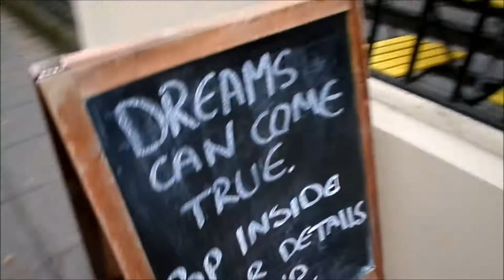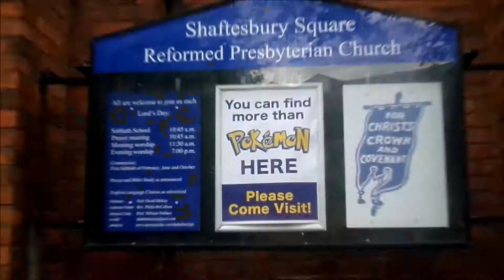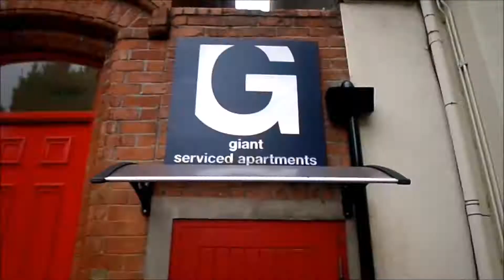Belfast Birthday Bash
VLOG 9
It was Aidans Birthday so we all went up to Belfast to go out :)
I got a sternum viking rune (music) tattoo done by my favourite artist

JR Tundra- Hitting the streets